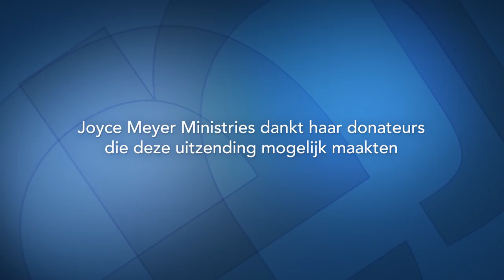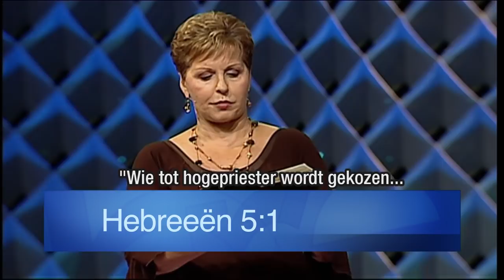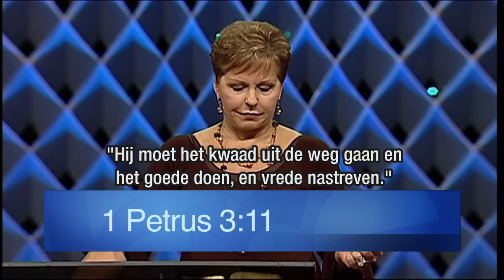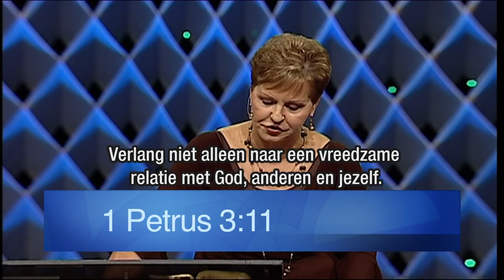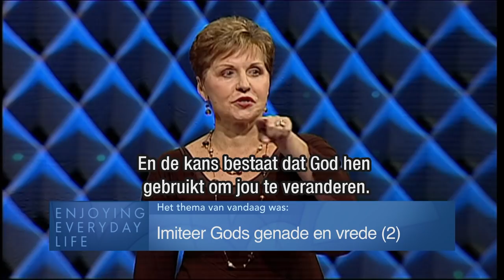Imiteer Gods genade en vrede (2) – Joyce Meyer – God ontmoeten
Kun je Gods genade en vrede begrijpen? Krijg oog voor deze geweldige geschenken van God en leer hoe je deze aan anderen doorgeeft!